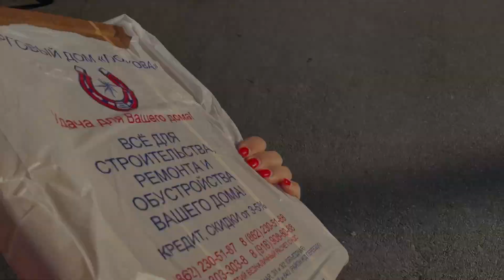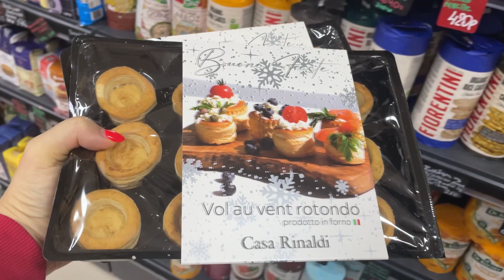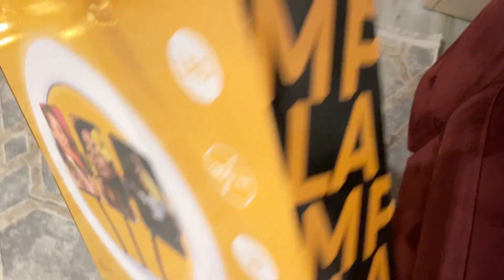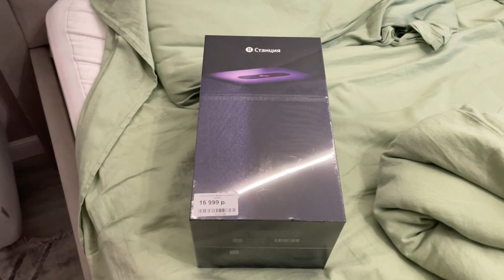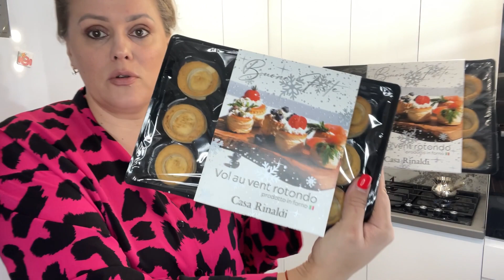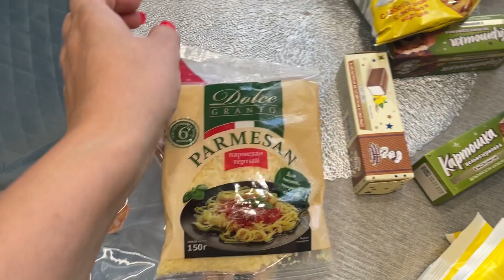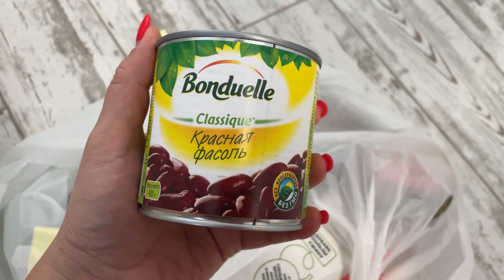ПОКУПКИ К НОВОМУ ГОДУ/ЗАБЕРИТЕ МЕНЯ ОТСЮДА 😩/ТЕПЕРЬ Я НАСТОЯЩИЙ БЛОГЕР/ДЕЛАЮ СЕБЕ ПОДАРКИ 🎁